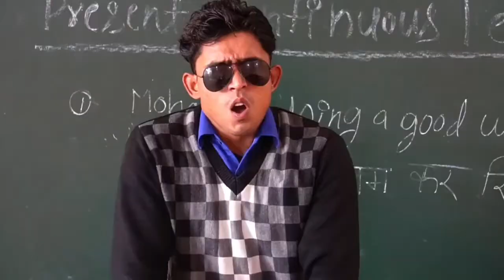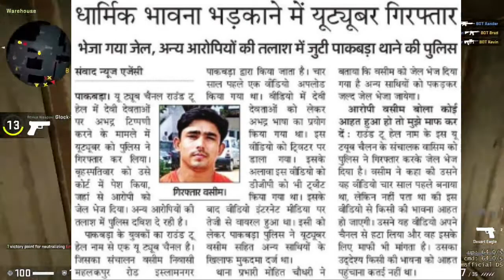Arrested By Police 🚔 😱 | But Why ? | Wasim Arrested 😡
@Round2hell Arrested 😱 | But Why ? | Wasim Arrested 😡

you tube search 👇

    buchal song

buchal

thara bhai joginder disstrict bhukamp

tharabahijoginder

joginder bhukamp

thara bhai joginder disstrict

buchal song joginder

Joginder song buchal

bochal  song

buchal diss track

buchal joginder

buchal thara Bhai Joginder

you tube search 👇

round2hell

round2 hell

r2h

round2hell new video update

round2hell members name

wasim

Nazim

jai

Jain

round2hell new video date

round2hell Arrested

round2hell Arrested By Police

Wasim Arrested By Police

round2hell Arrested full information

round2hell

round2hell Arrested but why ?

full information